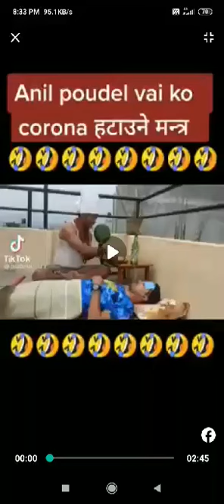CORONA hatao ny mantra..🤣🤣🤣